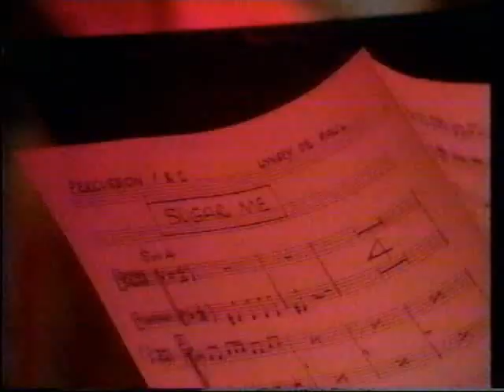Lynsey De Paul - Sugar Me - TOTP2 1975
First Generation VHS-Rip.